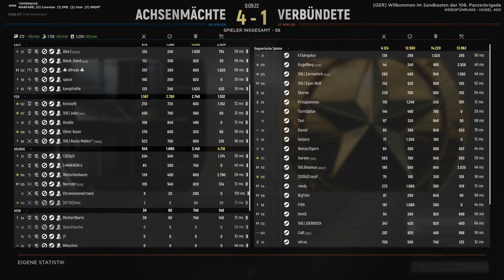Hell Let Loose 2023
Das erste mal an der Artillerie. OMG. ging nicht gut aus ;-)